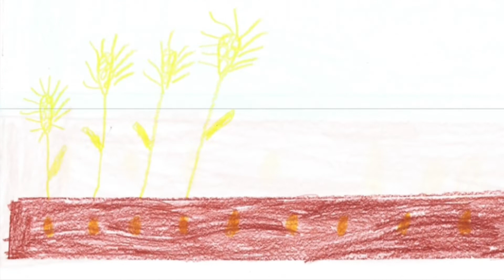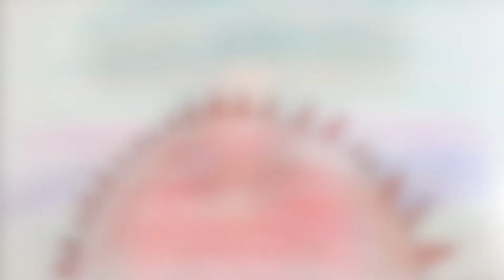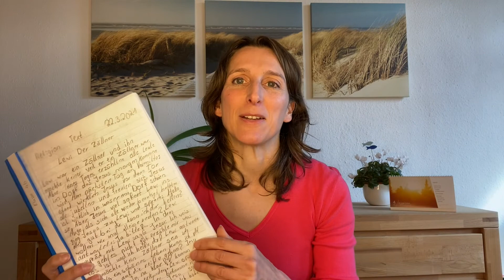Die Ostergeschichte Teil 4 Ostern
Heute ist Ostern. Und damit erscheint der vierte und letzte Teil unserer Video-Reihe zur Ostergeschichte.
Dieses Mal haben die Kinder der 3. Klasse der Schlossbergschule Ulrichstein Bilder gestaltet und die Geschichte erzählt. Denn darum geht es heute auch: die Geschichte erzählen, die frohe Botschaft verbreiten - auf ganz unterschiedliche Art und Weise.
Ich freue mich, von euch zu hören und zu sehen, wie ihr das macht!

Herzliche Grüße, eure Pfarrerin Antje Armstroff